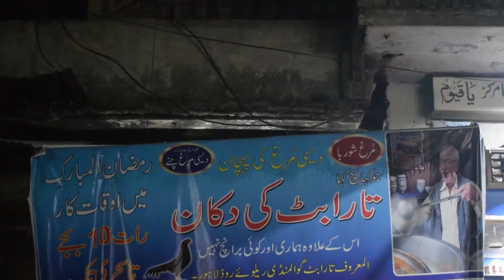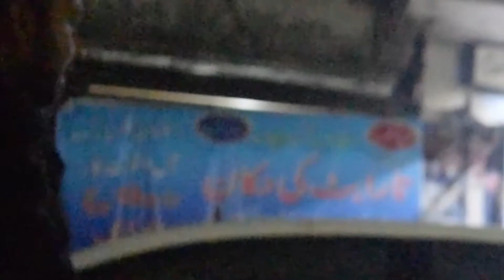Sehri in (Gawalmandi) Lahore || Tara Butt Murgh Chany || Fiqqa lassi..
Hii guyz this is my 7th video of food series.
we will done our Sehri at Tara Butt Gawalmandi with Nan Chany
and fiqqa lassi a very good combination.
so if u like the video so plz give it a big thumbs up.
Thnkuu..